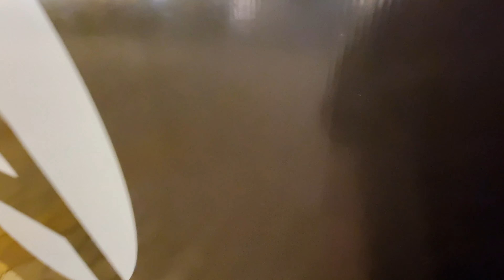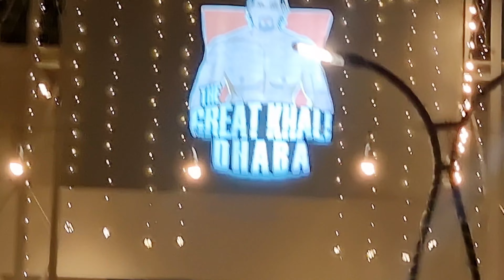Ye Train Ko Kya Hua